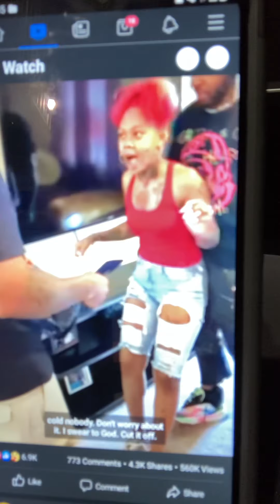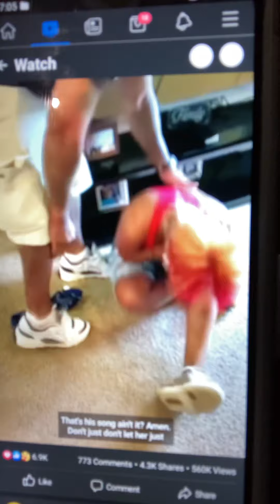Daugther see father for 1st time in 22yrs pray r.Kelly one day Reunite with he’s kids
Every child needs there creators